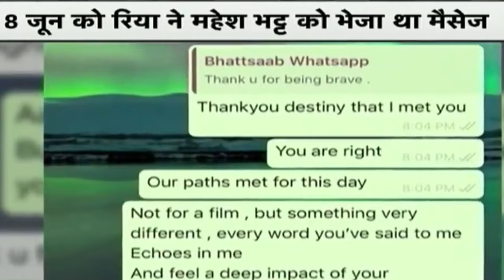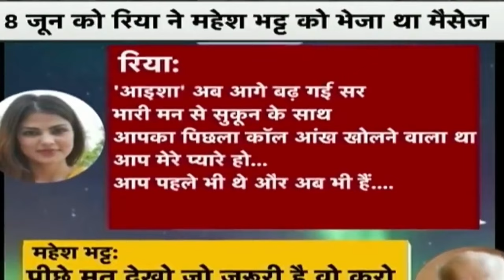सुशांत केस में महेश रिहा का काला सच सबूत के साथ आया सामने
Our New channel 'GNV NEWS'

Our another channel ' All Hindi News'

AlI In One Awesome Videos outbreaks the conventional news reading and brings to you the real face of every information at one click. Latest news from India and the world, politics and nation, entertainment, sports and science. Witness the panoramic vision of the state on every aspect you can think of.